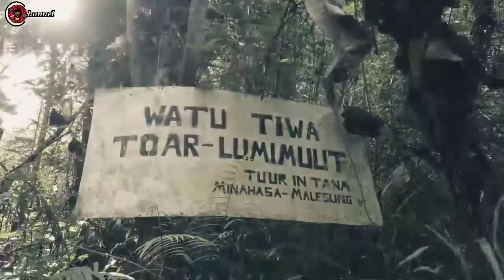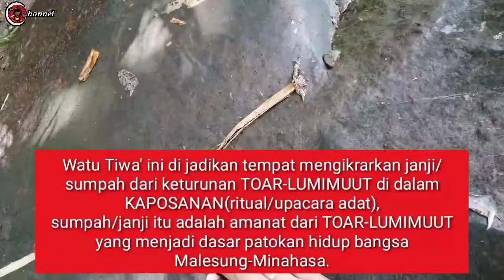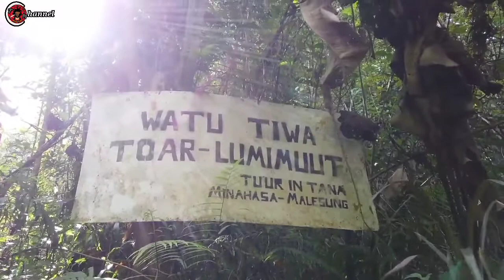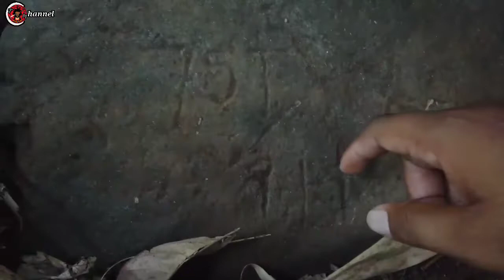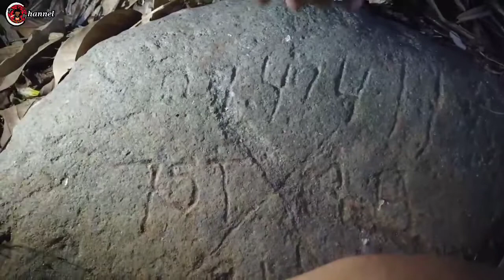Tuur In Tana Malesung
Tabea
Kali ini kami berkunjung ke Tuur Intana Malesung ,di sini banyak sekali peninggalan tua jaman Malesung.Untuk itu mari kita jaga dan lestarikan Warisan Suci Para Leluhur Malesung-Minahasa.